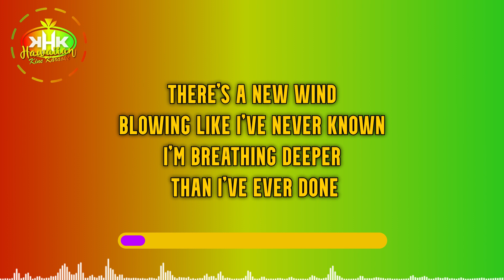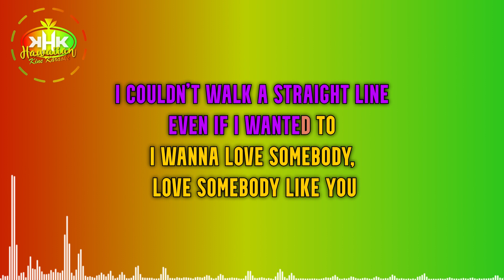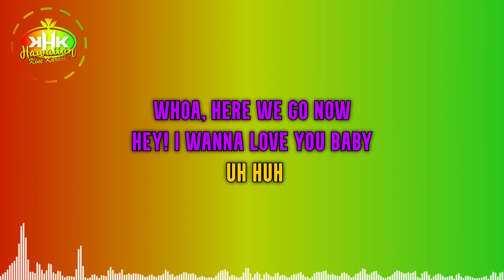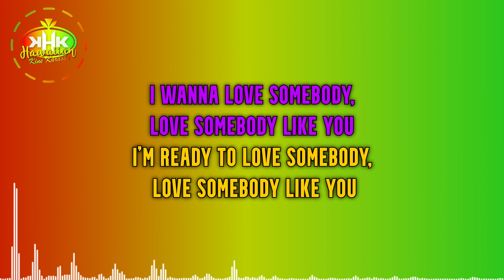Maoli - Somebody like you (Karaoke Version) - Hawaiian Karaoke